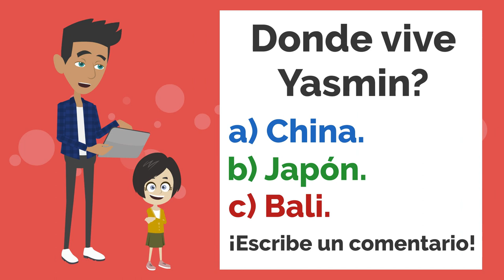Titel: Spanish short Story with Subtitles -¿Podemos salvar a Lisa?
Spanish Story Listening For BEGINNERS, easy Spanish practice, perfect for comprehensible
input as it has only pictures. Learn Spanish Basic vocabulary and practice your listening
skills!!
Comprehensible input is language input that can be understood by listeners despite them
not understanding all the words and structures in it.